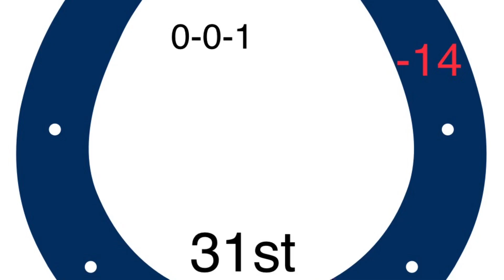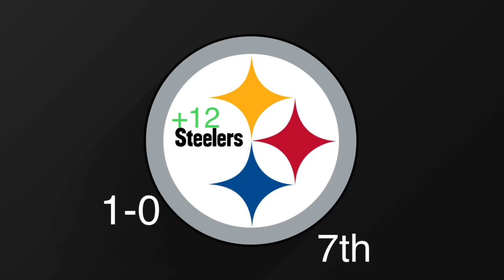NFL Week 1 Power Rankings